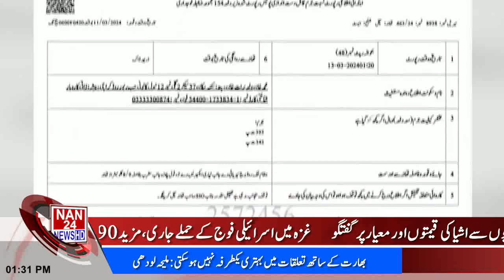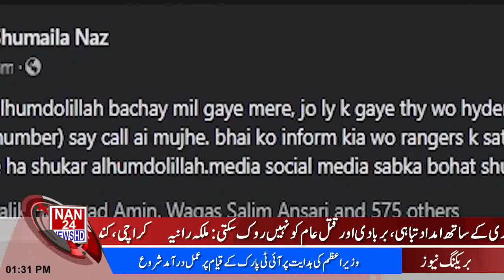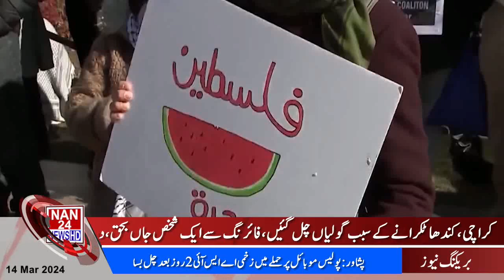|NAN24NEWSHD| TikTok Py Pabandi| 1PM Headlines|